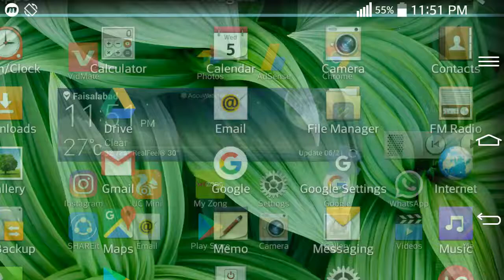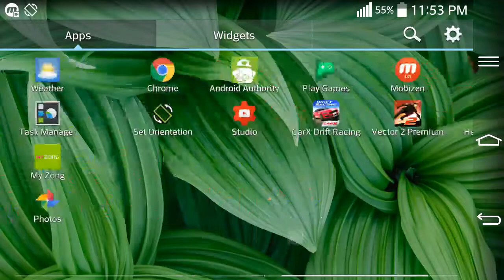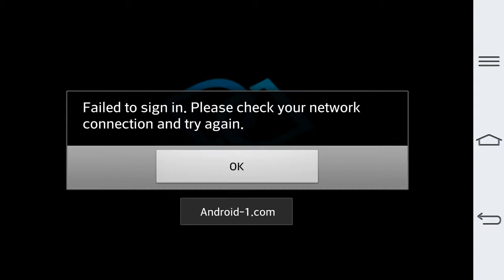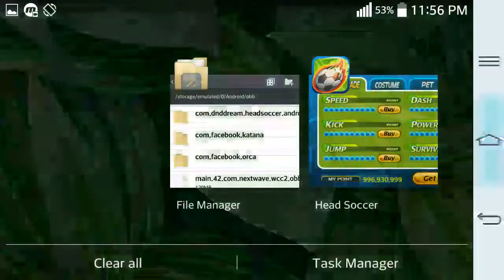Head Soccer MOD APK HACK(unlimited coins)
head soccer mod,head soccer mod apk,head soccer hack mod apk,head soccer unlimited coins,head soccer free shopping
hi guys

download link

    DATA OBB

Editor Review
You are Downloading Head Soccer [MOD] V6.0.0 Latest APK 6.0.0. The Size of Head Soccer [MOD] V6.0.0 is 40.4 MB. Over 359 users rating a average 4.3 of 5 about Head Soccer [MOD] V6.0.0.
To install Head Soccer [MOD] V6.0.0 apk, you android device Not need root. The min android os for this apk is Android 2.3 (GINGERBREAD) and the target one is Android 6.0 (M). Head Soccer [MOD] V6.0.0 apk can support small, normal, large, xlarge Screens.

Head Soccer [MOD] V6.0.0 APK's Permissiom From APK File:
Head Soccer [MOD] V6.0.0 APK
OTHER
Allows applications to open network sockets.
Allows using PowerManager WakeLocks to keep processor from sleeping or screen from dimming.
Allows applications to access information about networks.
Allows applications to access information about Wi-Fi networks.
STORAGE
Allows an application to write to external storage.
Allows an application to read from external storage.